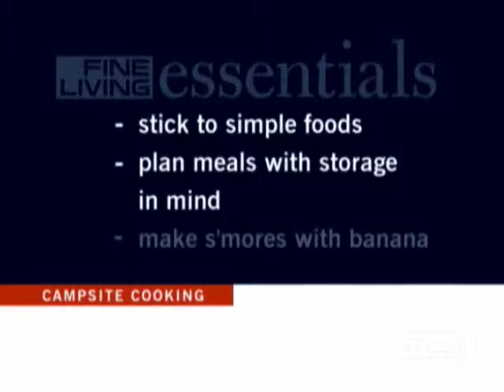Campsite Cooking-Fine Living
Food tastes amazing when camping.  Here are ideas to keep in mind.   This video is part of   Fine Living Essentials show   SHOW DESCRIPTION :Helpful hints are offered throughout the day on FINE LIVING Network in segments called Fine Living Essentials. These one-minute pieces are filled with ideas, information and a whole lot of inspiration. From the proper way to taste wine to drag racing, from how to evaluate a charity to how to make the perfect bed, FINE LIVING has hundreds of Essentials. The information covers five categories: Adventure, Everyday, Favorite Things, Personal Space and Transportation.